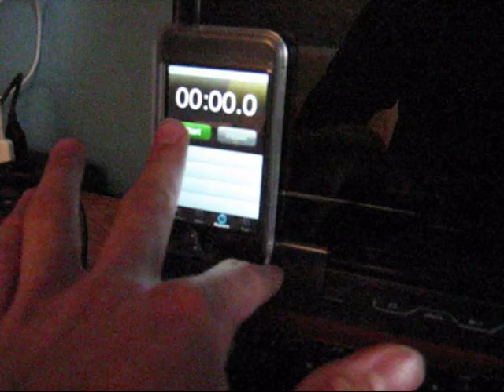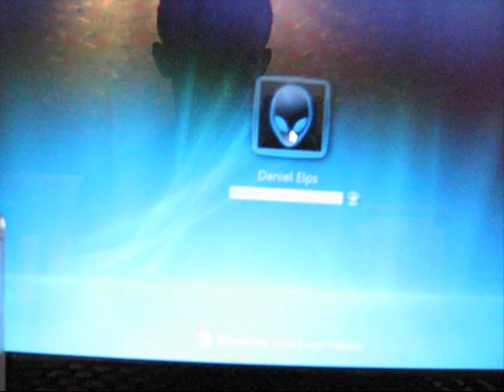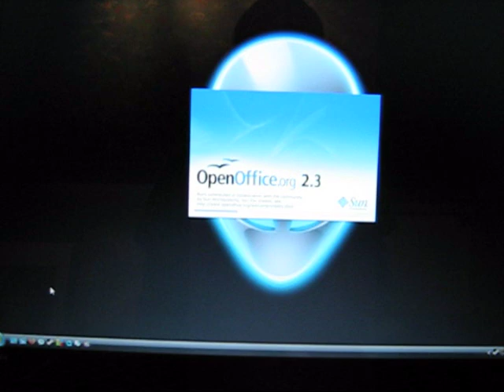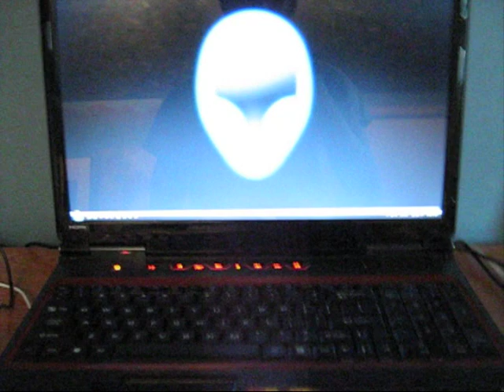Gateway FX 6860 Boot time and application loading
I boot my Gateway 6860 and load some commonly used apps.